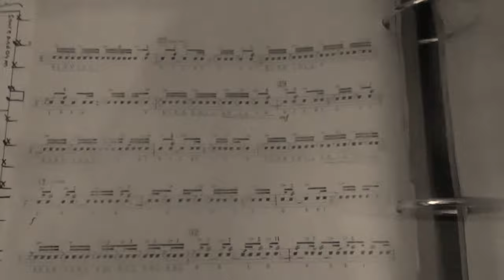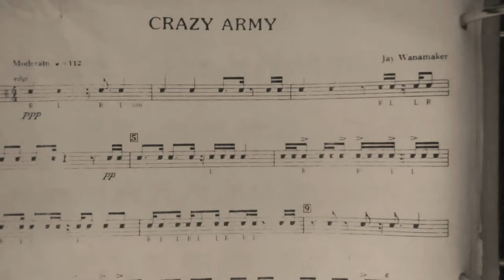Song Crazy Army Man 1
Tribute to Steve Gadd & Jay Wanamaker. I took parts from Original opening and wrote my own original arrangement. All parts played on the Roland Octapad SPD -30